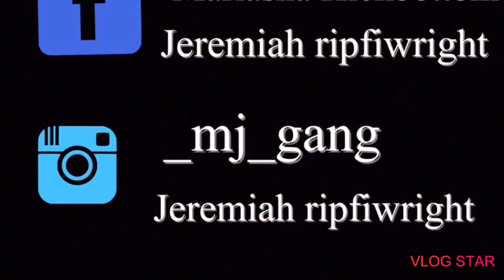Morning Routine Wit My Li One🥰❤️